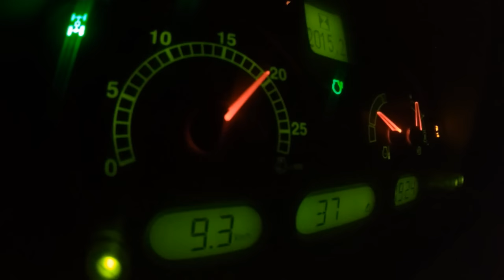Podsumowanie jesieni w 4 minuty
czytaj opis

Zapraszam wszystkich na podsumowanie jesieni 2015, dziękuje wszystkim którzy szanują moją prace :-D. Co tu dużo pisać dziękuje osoba które pozwoliły mi nagrywać.

*Maszyny:
-Case CS 78 + Autosan
-New Holland t6050 ELITE + Siewnik  kongskilde
-Zetor 10540 + kverneland accord DA
-John Deere 1550 WTS + przystawka do kukurydzy
-Zetor PROXIMA  100 B 4WD + pług 4 skibowy

*Sprzęt do nagrywania:
-Kamera OMNA SJ4000
-Statyw Velbon CX 480

*Muzyka:
-ROKETS - Polska Biba
-Elektryczne Gitary - To Już Jest Koniec

Zapraszam do komentowania i oceniania. Nie podoba się nie oceniaj.

Pozdrawiam Nowoczesne Rolnictwo